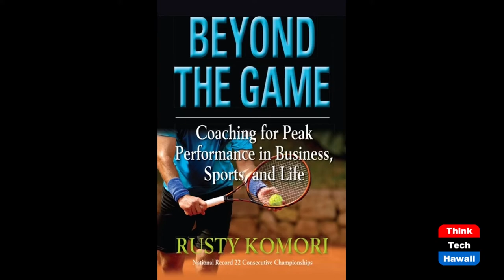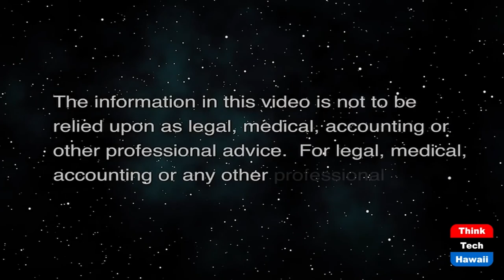Hawaii Theatre CEO Gregory Dunn (Beyond the Lines)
Beyond Entertainment.  The host for this show is Rusty Komori.  The guest is Gregory Dunn.

We talk with Gregory about the mission of our historic Hawaii Theatre and the importance of providing a broad range of entertainment and cultural experiences in downtown Honolulu.